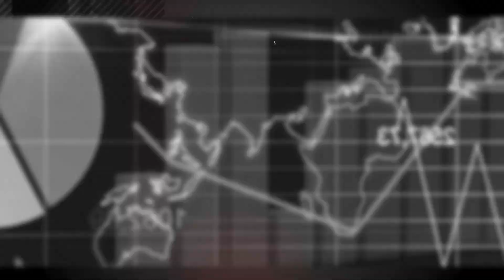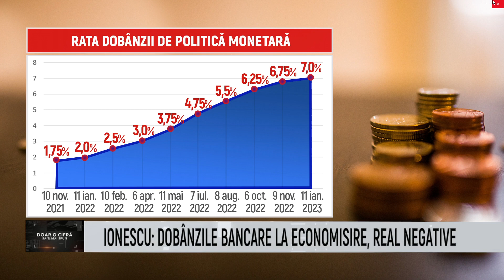Doar o cifra sa-ti mai spun - Valentin Ionescu - 20 Ianuarie 2023 | MetropolaTV